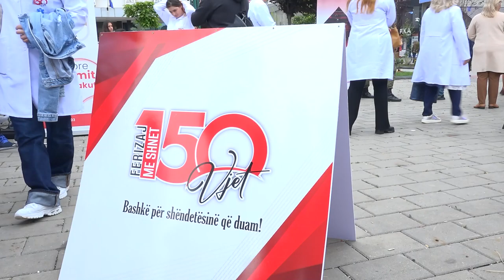Organizohet aksion për dhurim vullnetar të gjakut